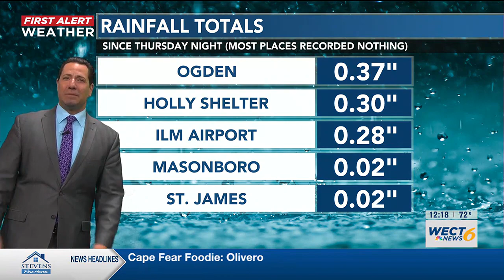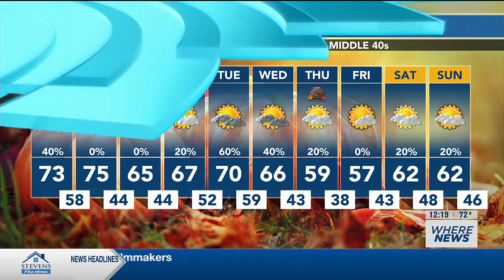Your First Alert Forecast from Fri. afternoon, Nov. 17, 2023